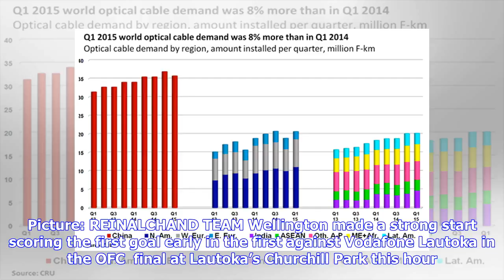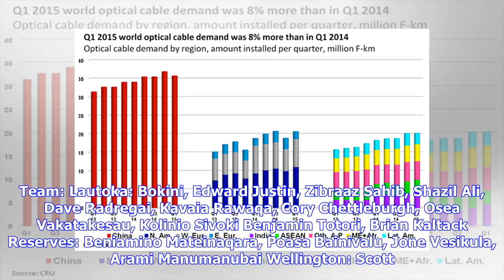Breaking News | Visitors off to strong start in OFC final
Team Wellington at the Nadi International Airport eartlier this week. Picture: REINALCHAND TEAM Wellington made a strong start scoring the first goal early in the first against Vodafone Lautoka in the OFC  final at Lautoka’s Churchill Park this hour. The Blues are playing without their ace goalkeeper Beniamino Mateinaqara  who will start from the with defender Kolinio Sivoki leading the side. A blunder by replacement goalkeeper Senirusi Bokini allowed Mario Ilich to scored the first goal. Edwin ...